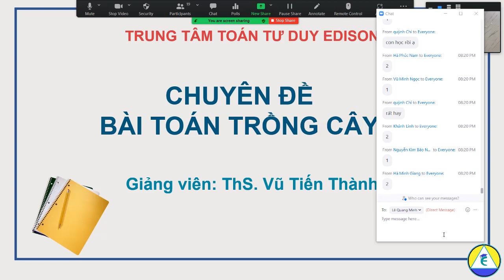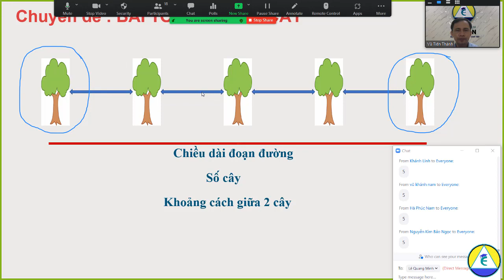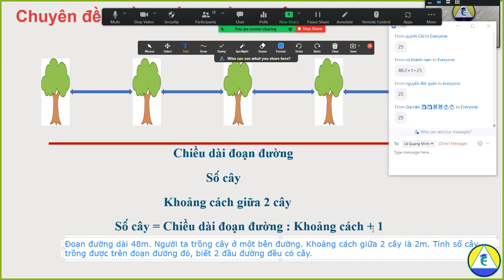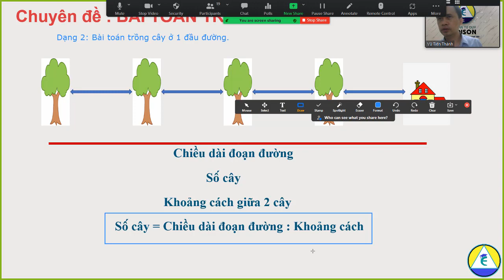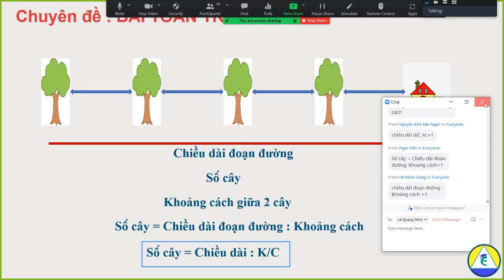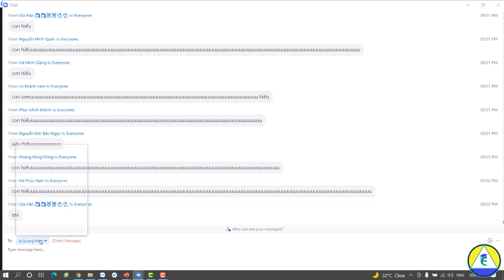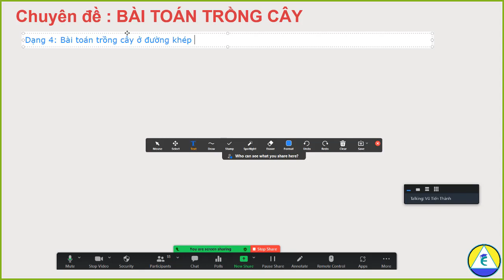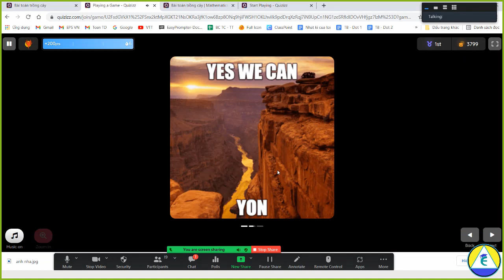Buổi 5. Bài toán trồng cây thú vị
Bài toán trồng cây là dạng toán hay ở tiểu học. Các bạn xem video sau để hiểu nhé.